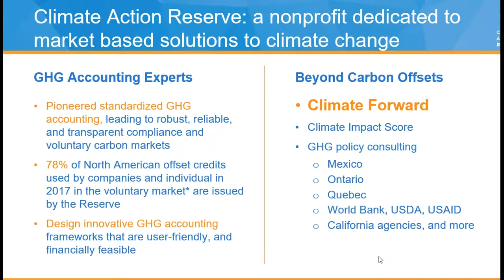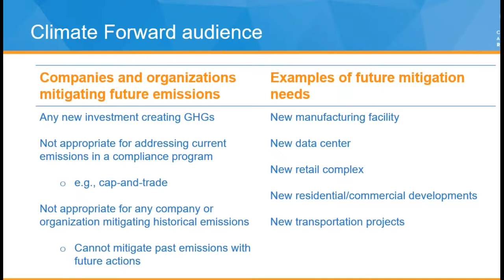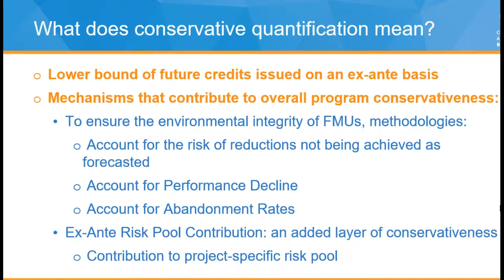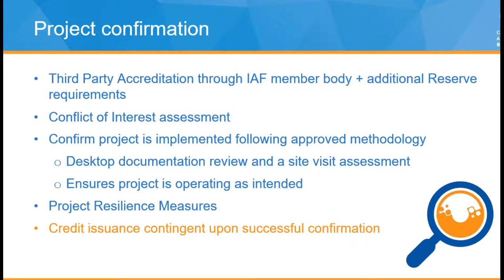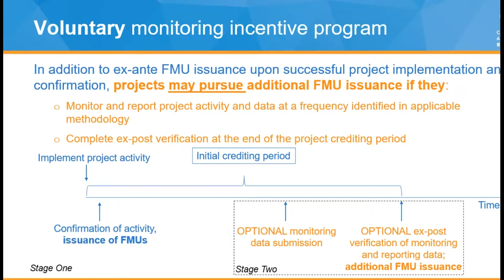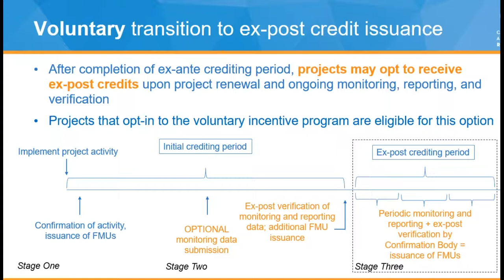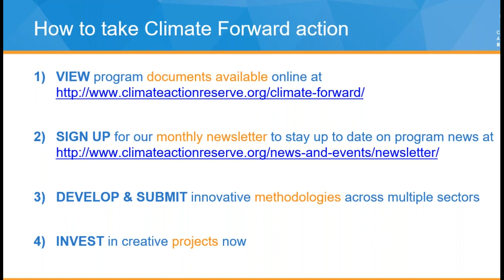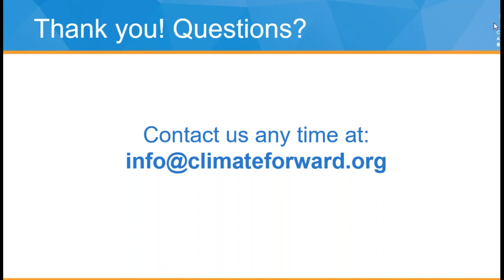New Opportunities for Emissions Reduction Projects through the Climate Action Reserve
The Climate Action Reserve is pleased to invite you to a webinar discussing new opportunities for developing and receiving credits for GHG emissions reduction and sequestration projects on an ex-ante basis. As we have known – and the recent IPCC 1.5 degree report reminded the world – humanity is running out of time to address climate change and avoid drastic, irreversible impacts. In this webinar specifically for project developers, the Reserve will discuss its new Climate Forward program, how it can be utilized as a new strategy to reduce emissions and how project developers can be involved. Opportunities exist for many new project types and for broader utilization of credits.